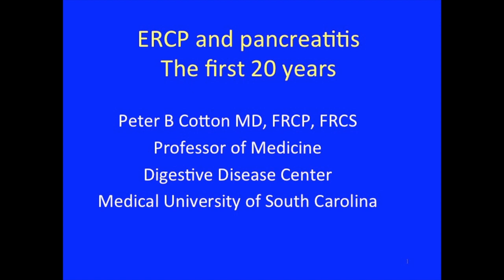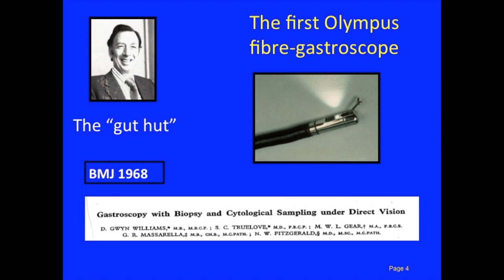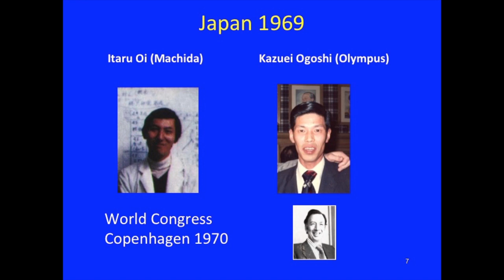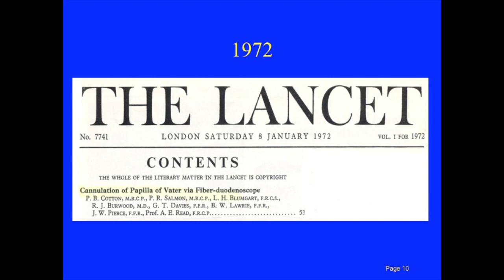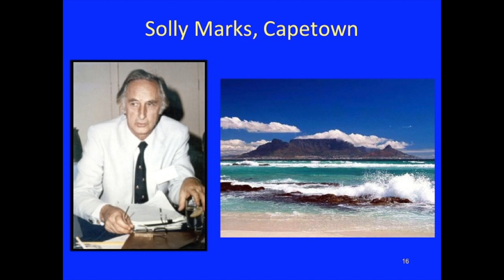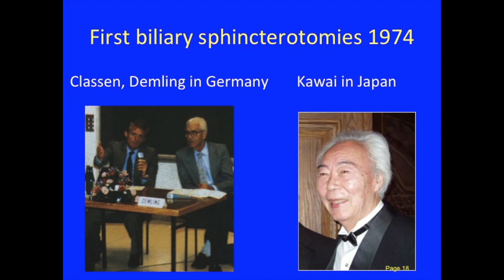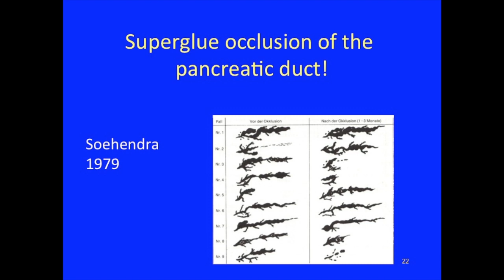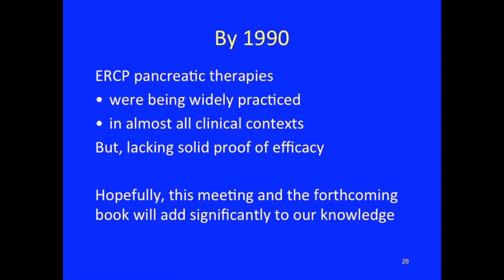ERCP and pancreatitis the first 20 years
Dr. Peter B. Cotton speaks at the International Symposium on the Medical and Surgical Treatment of Chronic Pancreatitis